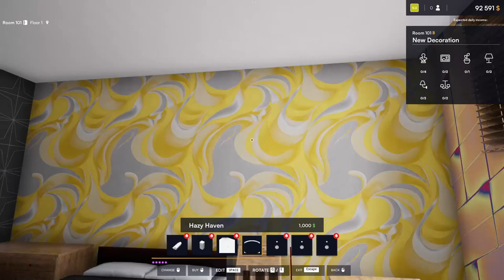I Renovated My GrandPaa Old HOTEL?! - Hotel Renovator Simulator [#1]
🏨 Welcome to Hotel Renovator: The Ultimate Hospitality Makeover Game! 🛠️

🔨 Game Overview:
Embark on a thrilling journey as a master hotel renovator in this addictive simulation game! Transform rundown hotels into luxurious accommodations, showcase your design skills, and manage the ultimate hospitality empire.

🌟 Key Features:
✅ Renovation Challenges: Tackle exciting renovation challenges, from revamping lobbies to redecorating rooms. Show off your creativity and design flair!
✅ Realistic Simulation: Experience the intricate details of hotel management. Balance budgets, satisfy guests, and watch your hotel empire flourish.
✅ Diverse Locations: Travel the globe and renovate hotels in various exotic locations. Each property presents a unique set of challenges and opportunities.
✅ Customization Options: Personalize every aspect of your hotels, from furniture to decor. Make each establishment a reflection of your unique style.
✅ Guest Satisfaction: Keep your guests happy by providing top-notch service. Manage bookings, handle complaints, and earn stellar reviews.

🎮 Gameplay Highlights:
🚀 Dive into the intense world of hotel renovation with captivating gameplay footage.
🔧 Watch as we tackle challenging projects, showcase design tips, and navigate the intricacies of hotel management.

👾 Join the Community:
Connect with fellow Hotel Renovator enthusiasts! Share your experiences, tips, and creative designs on our Discord community [Link to Discord].

🛒 Get the Game:
Ready to start your renovation adventure? Grab Hotel Renovator on [Platform] now and become the ultimate hotel tycoon!